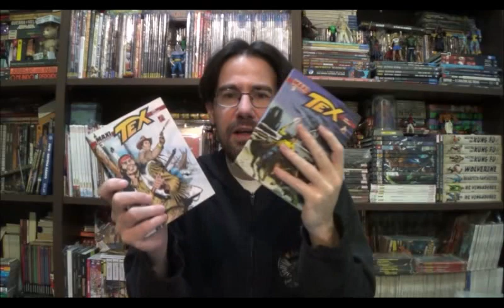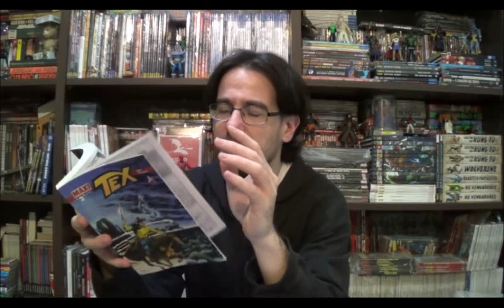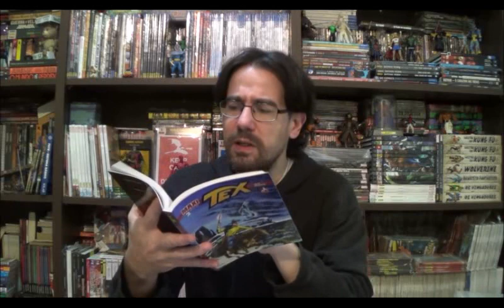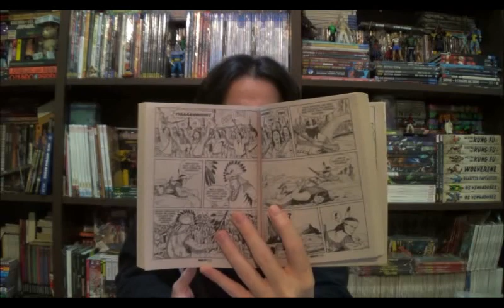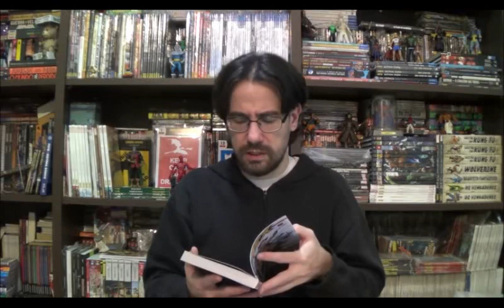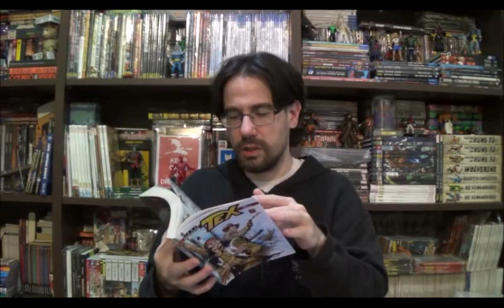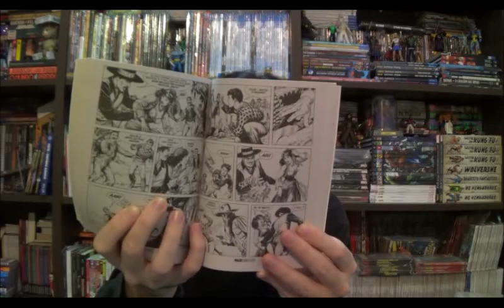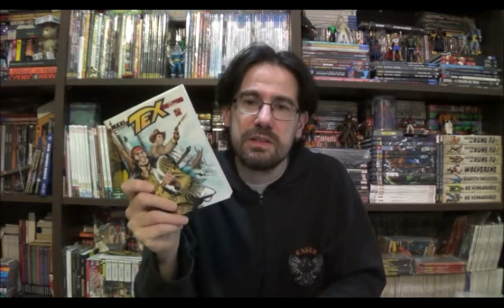Chapéu do Presto Especial - Maxi Tex 2 e 3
Bem-vindos a mais um Chapéu do Presto Especial, e no episódio de hoje veremos os conflitos entre os povos originários da América do Norte invasores europeus e em outra história uma cigana rouba a cena em Maxi Tex volumes 2 e 3.

⚠ Link para compras na Amazon

Campinas - SP
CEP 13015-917